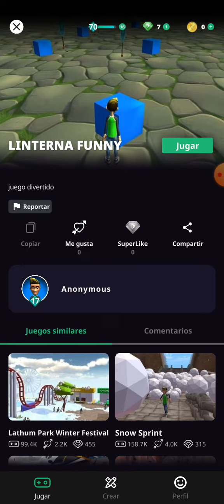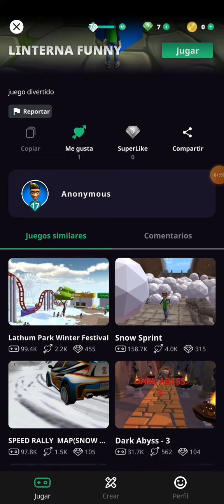jugando el nuevo juego de mr dani en struckd